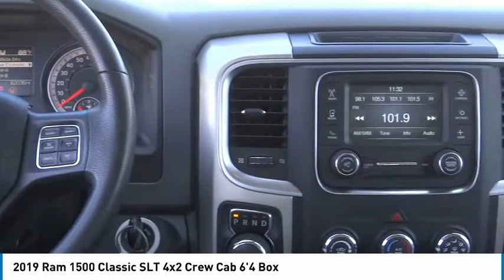2019 Ram 1500 Classic RA12241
2019 Ram 1500 Classic SLT 4x2 Crew Cab 6'4 Box

1271 S. Auto Center Dr.

2019 Ram 1500 Classic Bright White Clearcoat 8-Speed Automatic HEMI 5.7L V8 Multi Displacement VVT ***BLUETOOTH WIRELESS / HANDS FREE***, ***USB PORTS***, ***BACK UP CAMERA***, ***CLEAN CARFAX***, ***ONE OWNER CARFAX***, ABS brakes, Alloy wheels, Compass, Electronic Stability Control, Heated door mirrors, Illuminated entry, Low tire pressure warning, ParkView Rear Back-Up Camera, Remote keyless entry, Traction control. CARFAX One-Owner. Clean CARFAX. Financing available on approved credit. Trade-ins accepted. Subject to prior sale. All Pricing and Advertised Prices for any/all vehicles offered for sale does not include dealer installed accessories which can be purchased for an additional cost. No sales to Dealers, Brokers or Exporters. For out of state purchase, customers must be present to purchase. If shipping is required, dealership must facilitate; no exceptions. Prices are plus government fees and taxes, any finance charges, $85 documentary fee, $29 electronic registration fee, any emission testing charge and $1.75 per new tire state tire fee. We make every effort to provide accurate information, but please verify before purchasing. Images, prices, and options shown, including vehicle color, trim, options, pricing and other specifications are subject to availability, incentive offerings, current pricing and credit worthiness. Images are for illustrative purposes only.